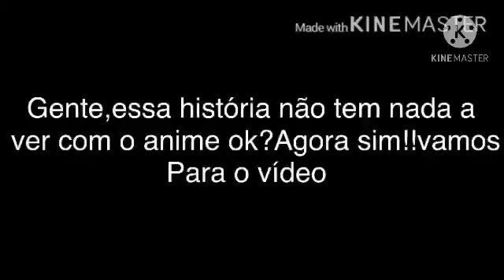Meu Uchila pervertido[[Yaoi/sasunaru]]ep 8